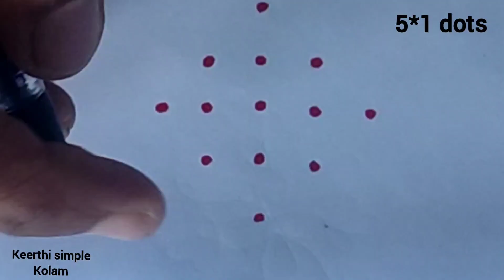5 days 5 simple rangoli| 5*1 dots simple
simplerangoli simplekolamwithdots flowerrangoli flowerkolam beginners dailymuggulu simplemuggulu muggulu melikalamuggulu chukkalamuggulu pangunimadhamkolam Simplerangoli simplerangolidesign# rangoli simple#rangolidesignsimple#simplerangolidesignwithdot#rangolisimpledesigns#simplerangolikolam#simpledesignrangoli#easyrangoli#easyrangolidesigns#dotkolam#simplekolam#muggulu#chinna#simple#mugguludesigns#designmuggulu#mugguludesignwithdots#muggulumuggulu#muggulusimple#rangolimuggu#chinnamuggulu#smallmuggulu#designmuggulu#easymuggulu#chinnachinnamuggulu#simplemugguludesigns#mugguluvideo#melikalanugguluwithdots#mugguluchukkalamuggulu#mugguludesignsimple#kolam#kolamdesigns#rangolikolam#kolamrangoli#kolamwithdots#simplekolam#padikolam#pullikolam#sikkukolam#simplekolamdesigns#kolamrangolidesign#fridaykolam#kambikolam#smallkolam#rankolisimplekolam#kolamdesignwithdots#easykolam#pookolam#kolam#simplekolamdesignwithdots#sikkukolamwithdots#5dotskolam#simplerangolikolam#simplerangolikolam#kolamdesignsimple#rangolikolamnewdesigns#rangoli#smallrangoli#rangolukolanga#rangolivideo#rangolisimpledesignsandeasy#simplerangolidesigneasy#rangoli#rangolidesigns#kolam